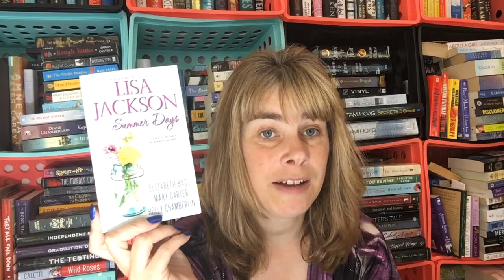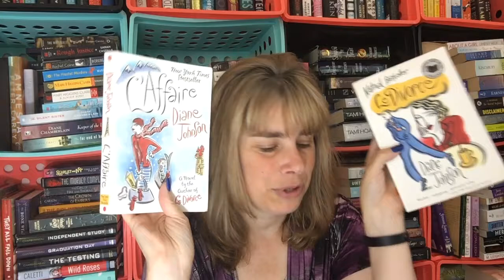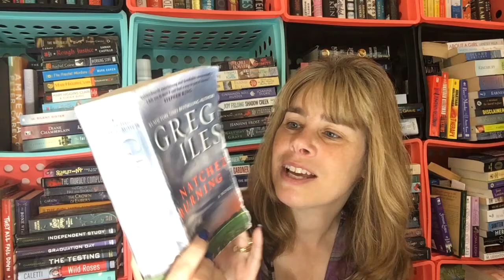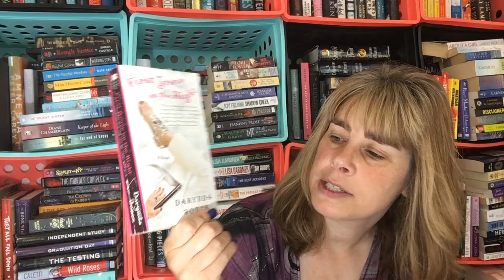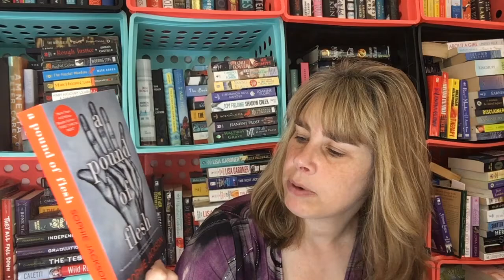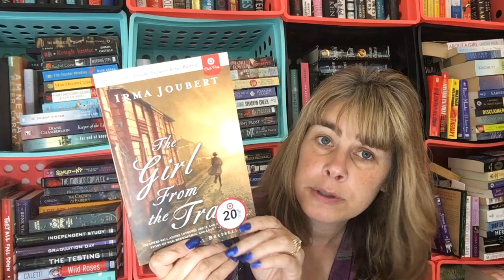SatShelfie I and J Authors TBR